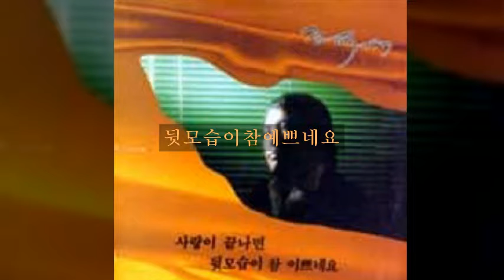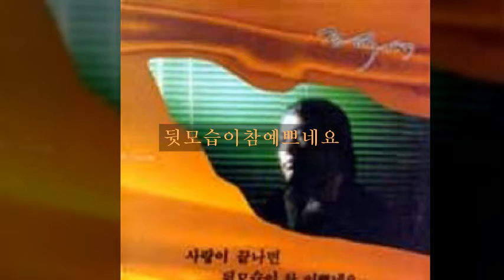조덕배 '85 A02 뒷모습이참예쁘네요